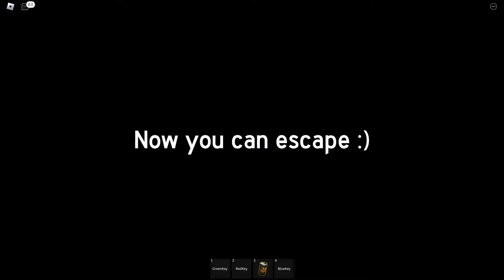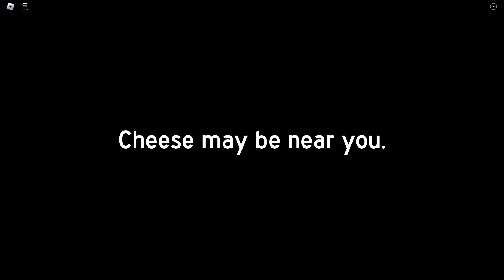หนีหนูยักษ์ในเขาวงกตชีส | Roblox Cheese Escape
เกมสยองขวัญแบบสุ่มภายในคลิปเดียว

โปรแกรมถ่ายวีดีโอ: TechSmith Camtasia